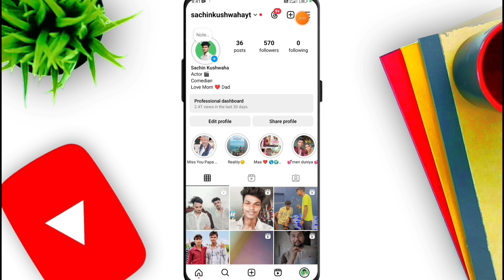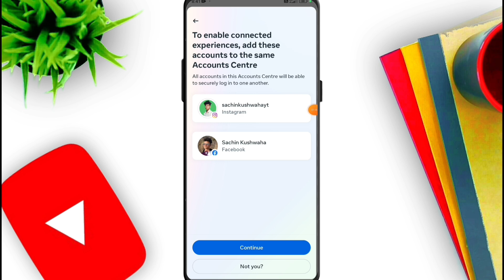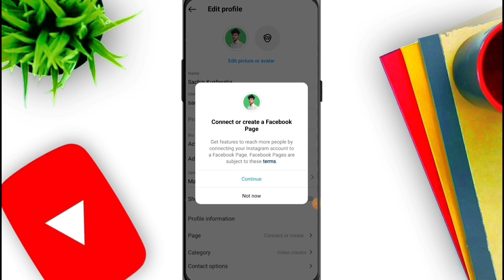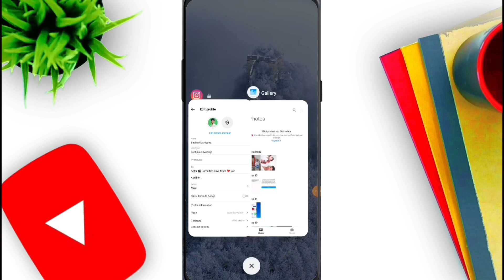How to link facebook page to instagram | Instagram Fb Page Connect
Instagram se facebook page kaise connect kare link instagram to facebook

▬▬▬▬▬▬▬[ 𝙃𝘼𝙎𝙃𝙏𝘼𝙂 ]▬▬▬▬▬▬▬